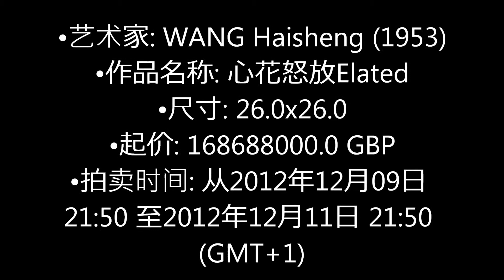Leading Most Popular Most Famous Highest Auction Starts Record Wang Haisheng Artprice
China's Most Popular Artist on the Web - Hai Sheng Wang 王海胜 2010. 王海胜中国画艺术大师，第三代岭南画派代表人物，前 加拿大国家文联省代表. Former provincial Liaison of CARFAC Alberta, Canada (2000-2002). Former Provincial Delegate of CARFAC Alberta, Canada (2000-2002). Awarded the Certificate of Excellence for Outstanding Achievement in a Major International Art Competition in Artitudes, New York City, U.S.A. 1989. Awarded the Certificate of Excellence in a Leading International Art Competition, Art Horizons, New York City, U. S. A. 1988.